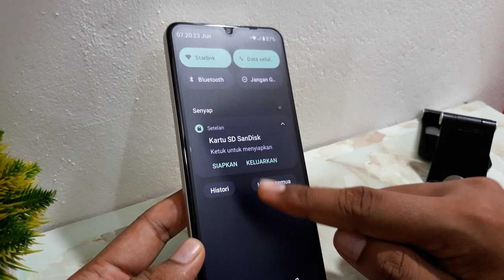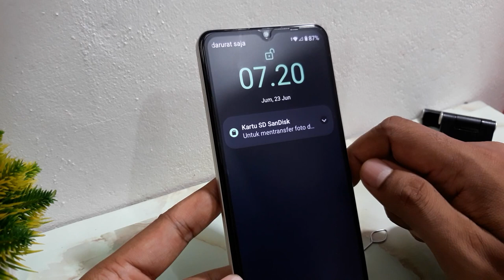Cara Memasang Sim Card & Kartu Sd di realme C51